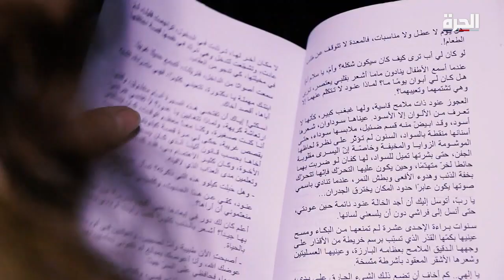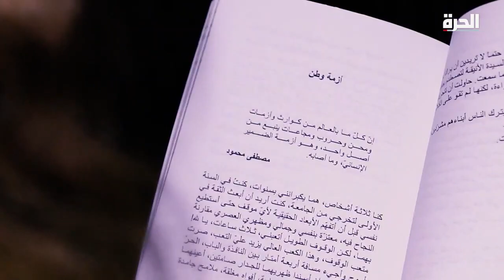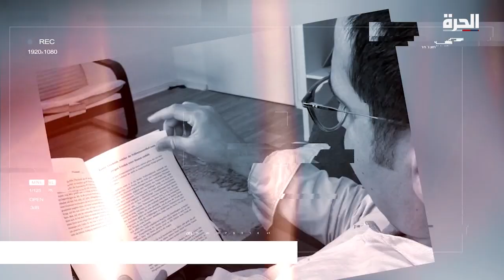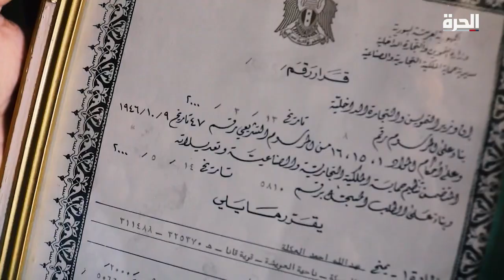الحكي سوري - موظفو القطاع العام في سوريا يهجرونه.. فهل بات على حافة الانهيار؟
ناقشت هذه الحلقة "هجرة الموظفين للقطاع العام في سوريا"، وتقصّت أسبابها السياسية والاقتصادية والمالية.
كذلك ناقشت خطط وخيارات النظام للتعامل معها، فضلًا عن تأثيرها على مستوى وكلفة الخدمات العامة المقدّمة للمواطنين في مناطق عمل حكومته.

حمل تطبيق "الحرة كونيكت" للتلفزيونات والهواتف الذكية:

أمازون فاير